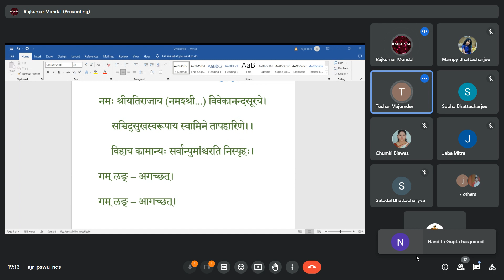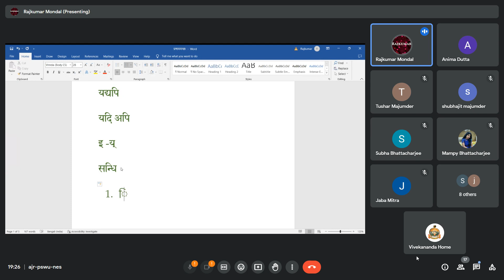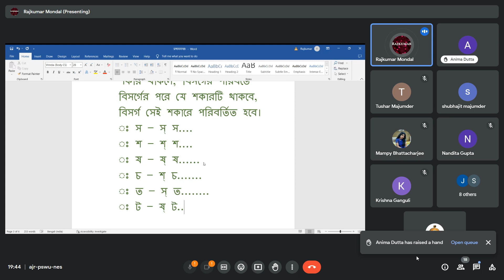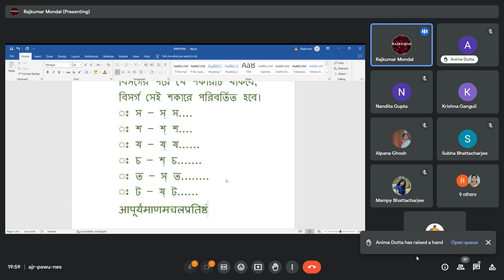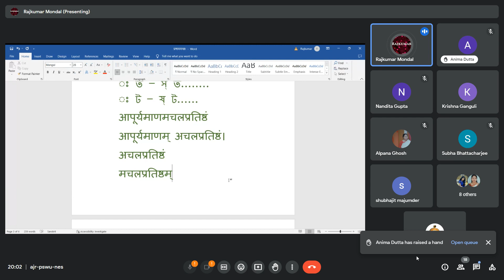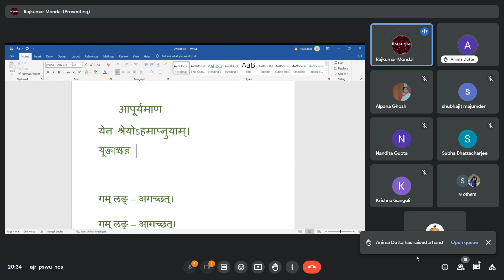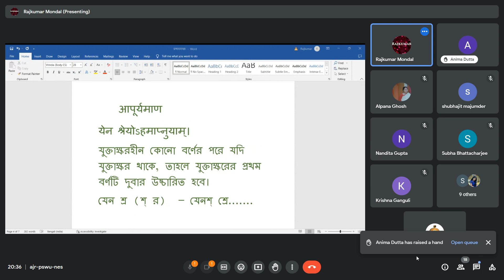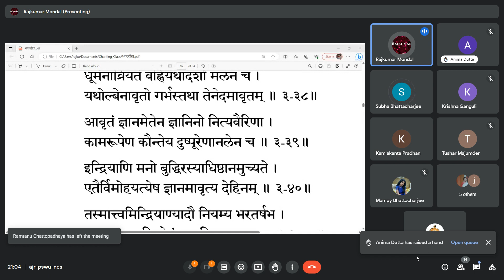Sanskrit Chanting Level -1 Class 8 (2023 07 16)